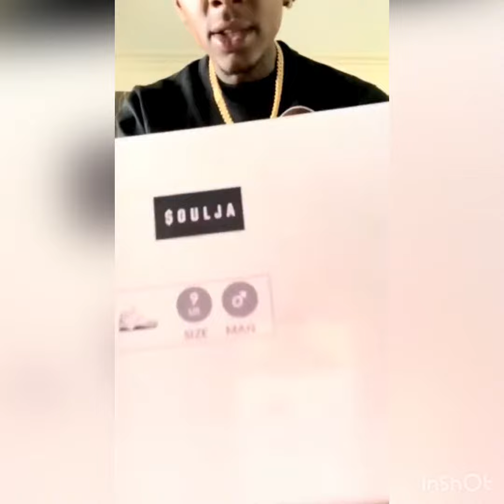TMZ CEO put Soulja Boy brand new shoes in the bin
READ Video Description Before Making Any Comments Complaining

You will see here exclusive videos featuring famous celebrities, pranks, football and rap artists plus Snapchat and Instagram compilation and news.

gossip where it could be true or false news as it is just for entertainment.